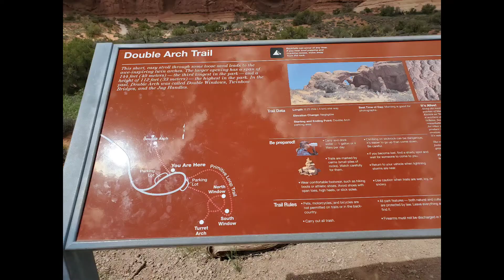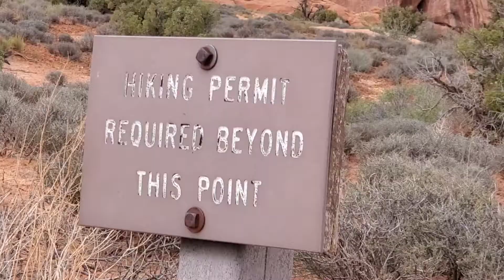Double Arch Trail /Utah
유타 아치 국립공원